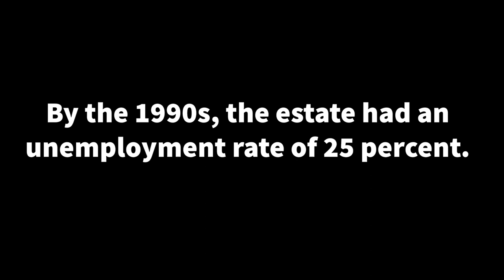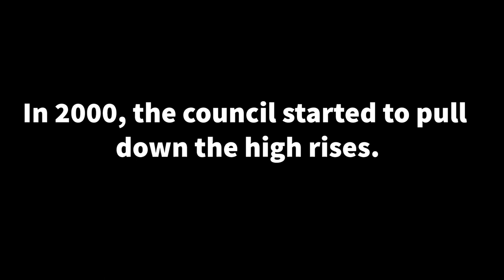The Stonebridge Estate NW10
During the 1950s the council planned a massive redevelopment covering almost 100 acres of Stonebridge. More than 2,000 units were built, mostly in high-rise blocks, the first of which opened in 1967.  From a social perspective, the development was an unmitigated disaster.  By 2015, the estate was gone.